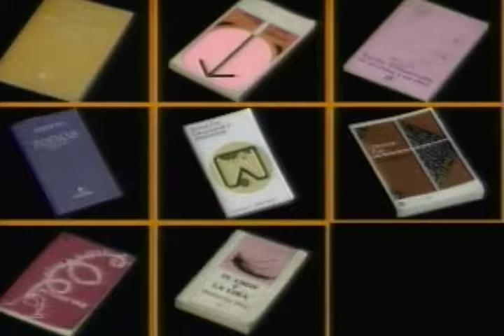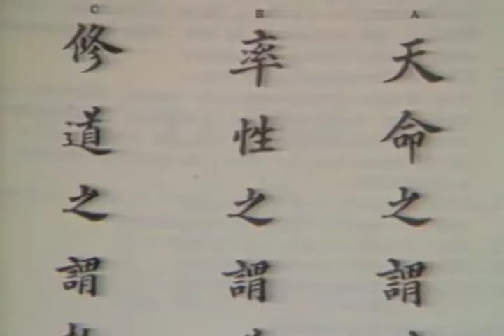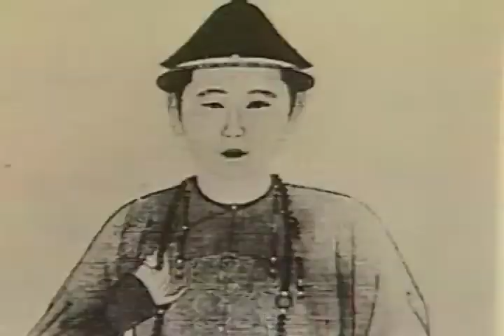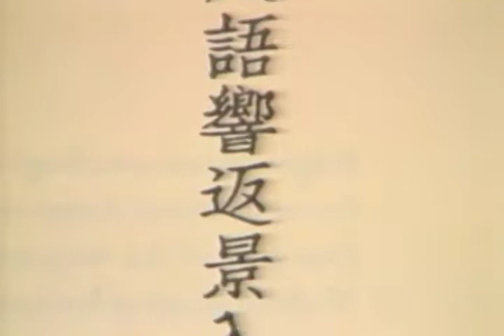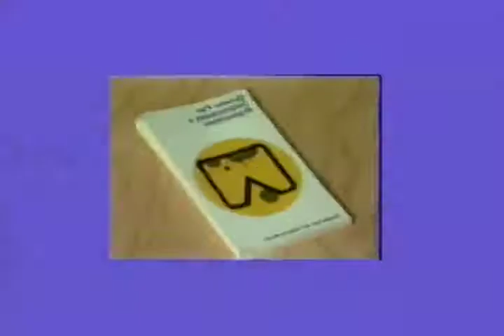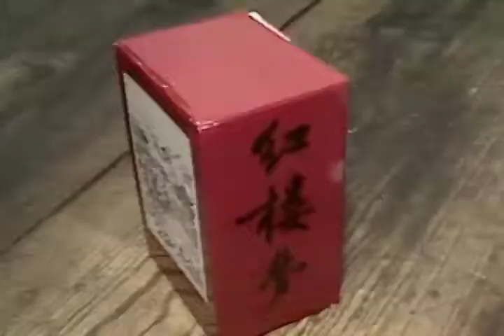ORIENTE Y OCCIDENTE CHINA Y JAPÓN - Conversaciones con Octavio Paz